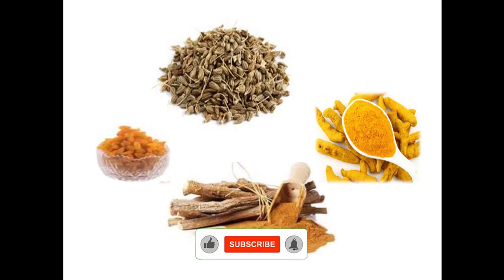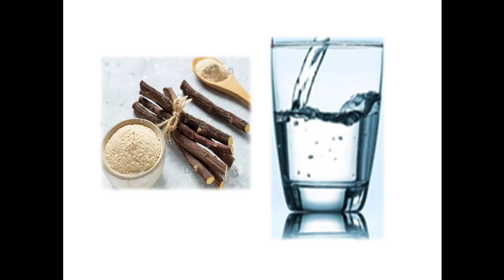Benefits Of Liquorice Roots In Urdu & Hindi | Mulethi K Fawaid | Mulethi Ka Istamal Aur Fayde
Mulethi Is a Well Known Herb Usually Use For Cough & Throat Swelling But In This Video U Will Discover Unique & old Ayurveda+Unani herbal Compound+Composition with entire prescription and lot of hidden secrets.I tried my best to give you all possible information about Mulethi .You 'll love it

Natural Herbs

 My previous video link:
Long K Fayde In Urdu & Hindi \Benefits Of Cloves: